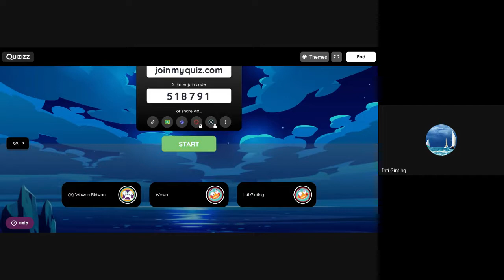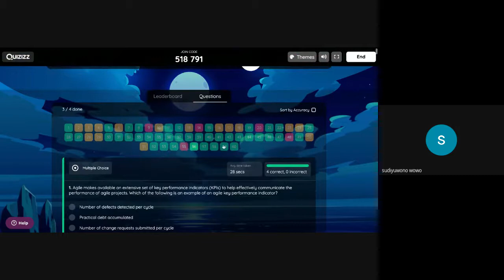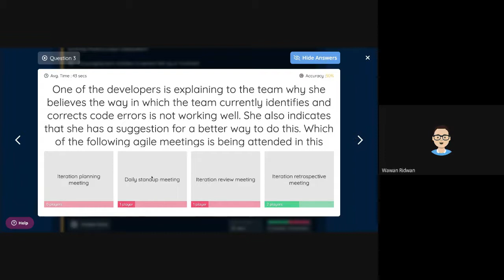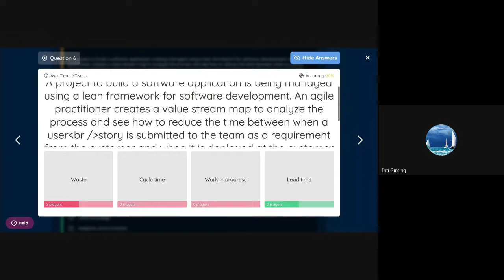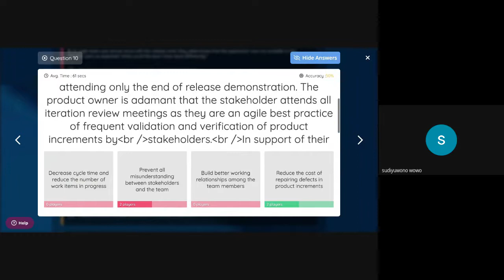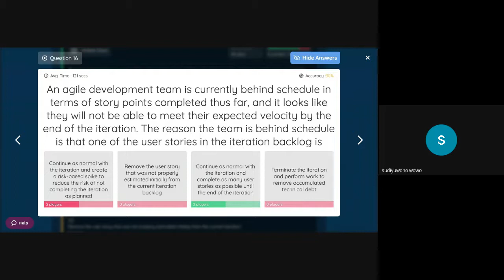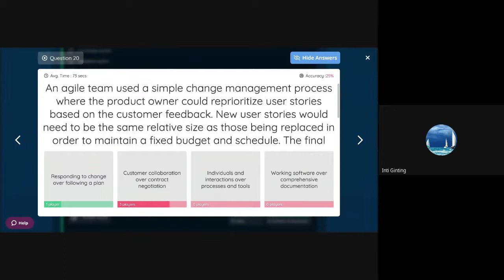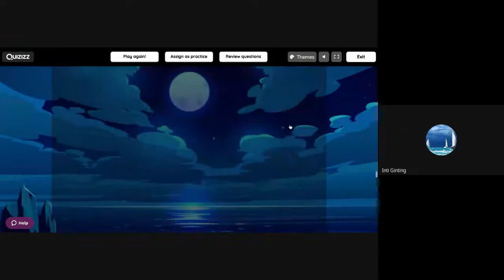#1 Practise Agile PMI-ACP Situational Exam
#1 Practise PMI-ACP Situational Exam
by @WRNOTE & Friends.

About Agile Certified Practitioner PMI-ACP
If you’re experienced using agile approaches, have good collaboration skills, eagerly embrace complexity and thrive on rapid response times, then your talents are in demand.

From the people who brought you the PMP®, the PMI Agile Certified Practitioner (PMI-ACP) formally recognizes your knowledge of agile principles and your skill with agile techniques. Show your peers, employers, and stakeholders that your agile knowledge runs deep.

PMI-ACP certification was created by agilists for agilists. Organizations that are highly agile and responsive to market dynamics complete more of their projects successfully than their slower-moving counterparts—75 percent versus 56 percent—as shown in our 2015 Pulse of the Profession® report.

The PMI-ACP spans many approaches to agile such as Scrum, Kanban, Lean, extreme programming (XP) and test-driven development (TDD.) So it will increase your versatility, wherever your projects may take you.